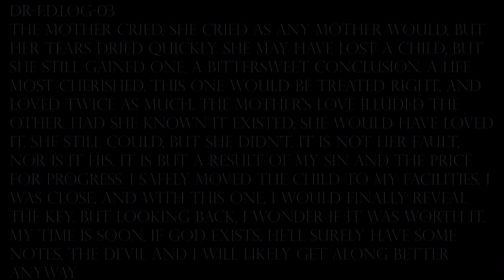Doctor Merlanos message p7